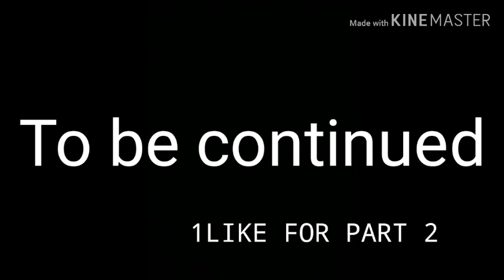The bros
A NEW MINI SERIES! Part 2 coming soon